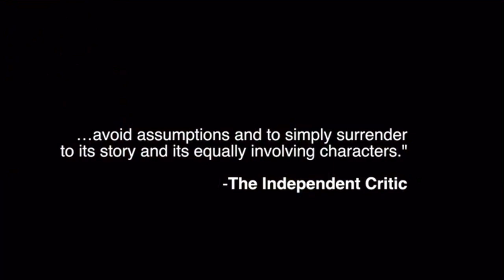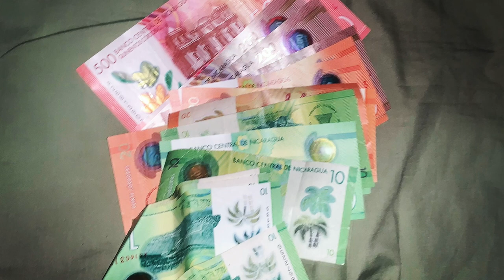Top 5 Things I love About Nicaragua!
Hey guys!! In this video I will be giving you guys my TOP 5 things I love about Nicaragua!